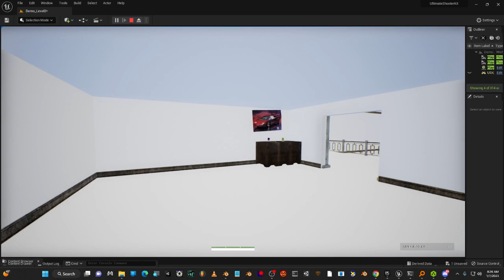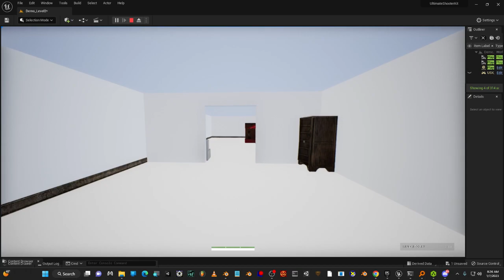DN3D Reloaded map progress #1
its about 35% done. a lot of texture work still needed to be done.